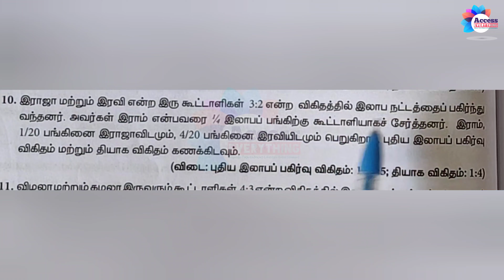12th Accountancy | அலகு 5 | பயிற்சி கணக்கு - 10 | கூட்டாளி சேர்ப்பு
◆12 ஆம் வகுப்பு கணக்குப்பதிவியல்

தலைப்பு:-

பாடம்- 5 கூட்டாளி சேர்ப்பு

◆உங்கள் கேள்விகள் மற்றும் சந்தேகங்களை command இல் கேட்டு தெளிவுறலாம்.

◆மேலும் பல பயனுள்ள தகவல்களுக்கு  எங்களது கீழே உள்ள தளங்களில் இணைந்திடுங்கள்.
நன்றி.